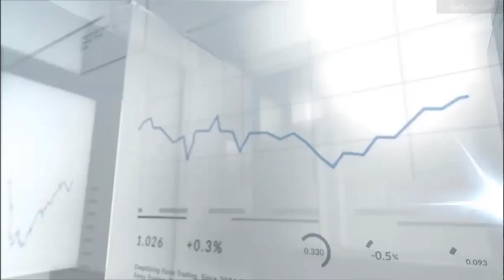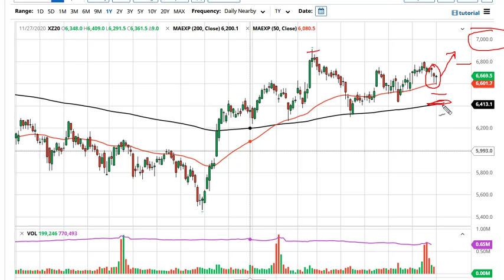DAX and FTSE 100 Forecast March 23, 2021